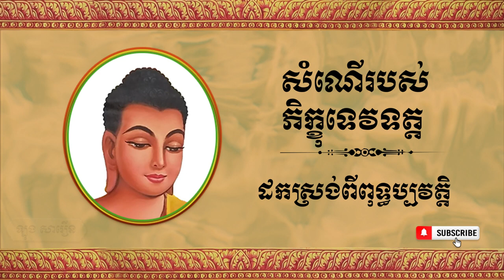ភិក្ខុទេវទត្តស្នើសុំព្រះបរមសាស្តាចារ្យ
វគ្គនេះ ខ្ញុំបានដកស្រង់ពីពុទ្ធប្បវត្តិជាវីដេអូ !!
ឡុង សារឿន ថ្ងៃទី ៣១ ខែធ្នូ ឆ្នាំ២០២ ព.ស. ២៥៦៤